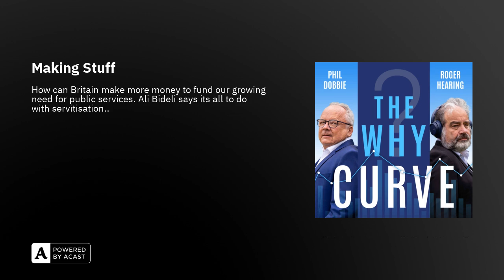Making Stuff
As the new Labour government pushes to get the UK economy growing, is it time we became a big manufacturer once again? For decades the driver of the economy has been services, but is that too difficult to sustain? Should we go back to making stuff - this time microprocessors, software, AI programs? Ali Bigdeli, Professor of Industrial Service Innovation at Aston University tells Roger and Phil what the shape of the new economy could be. It's all to do with servitisation apparently.